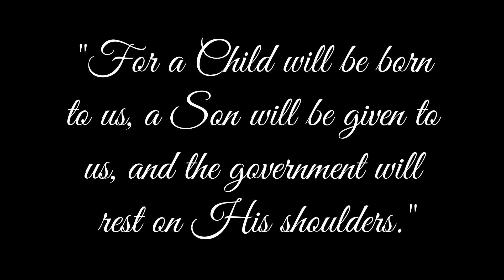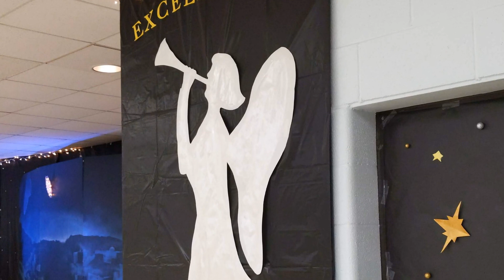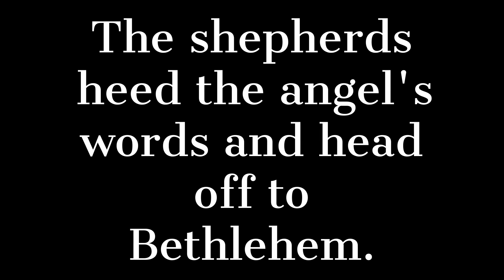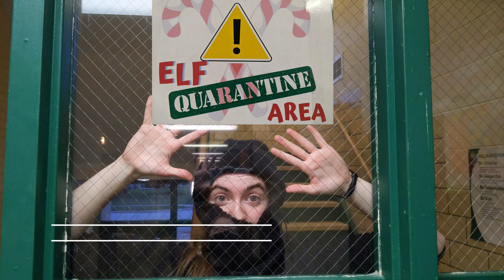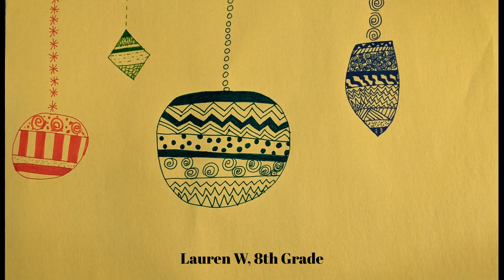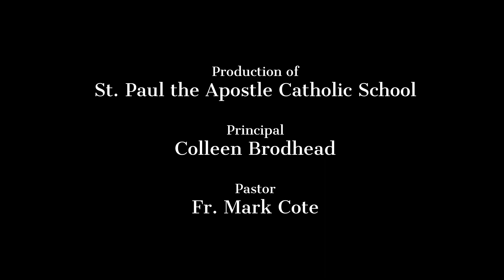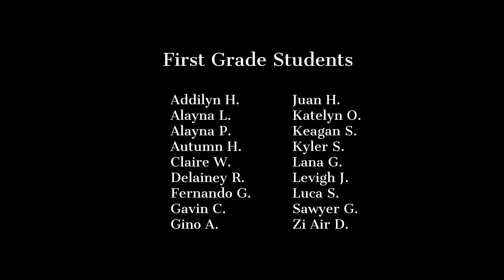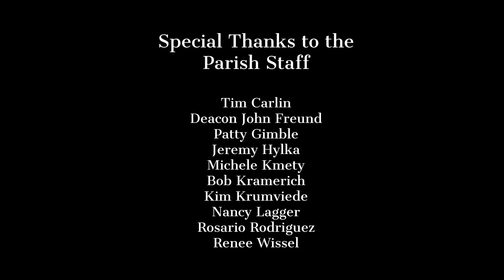St. Paul the Apostle Christmas Program 2020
St. Paul the Apostle Catholic School Christmas Program taped on December 15, 2020 - a little different this year.